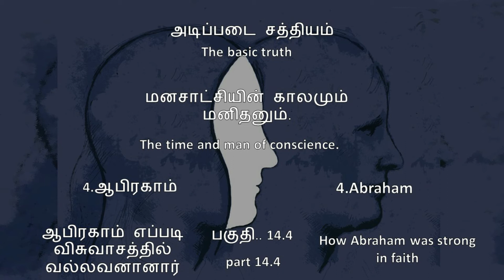அடிப்படை சத்தியம் ஆபிரகாம் விசுவாசத்தில் எப்படிவல்லவனானார்?